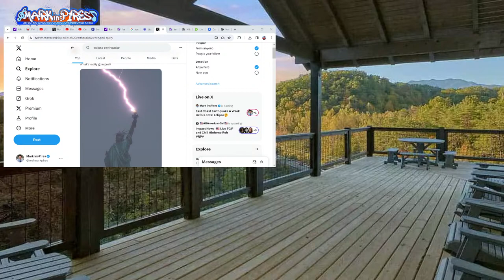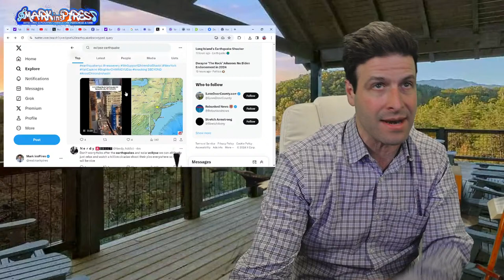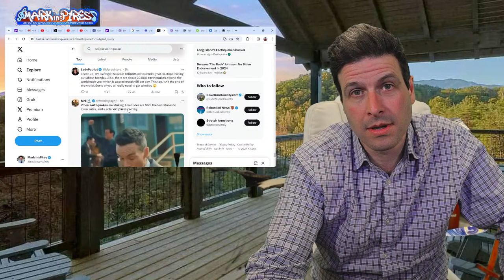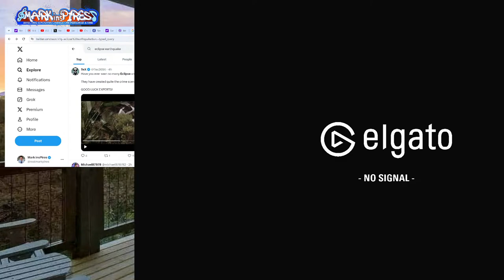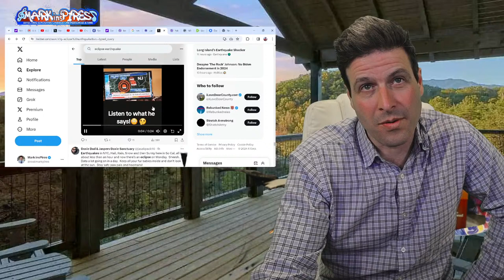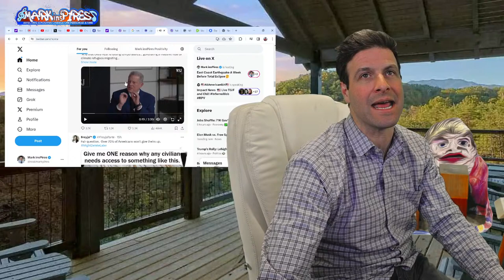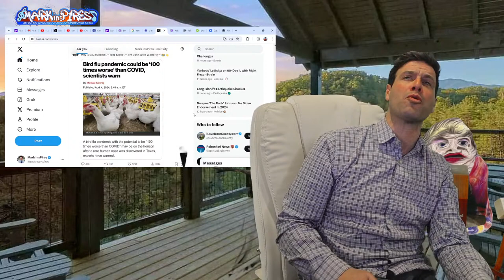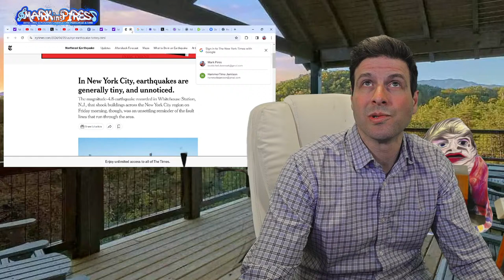Mainstream News: The Eclipse Earthquake Will Be Transformative 🤷🏻‍♂️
Easier ways...

00:00:00 Welcome Day 1,919
00:04:24 Mark insPires Sarcastic News
00:15:44 Comedy Improv
00:29:13 More Jams
00:40:35 Comedy News Stories
00:55:23 Thank you for joining!

Turn on all notifications for this channel!!